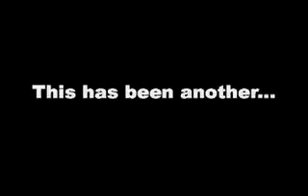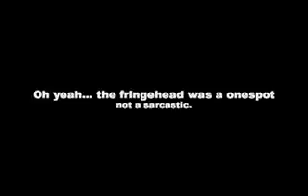Fringehead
Sand dabs and fringeheads on SF Pier